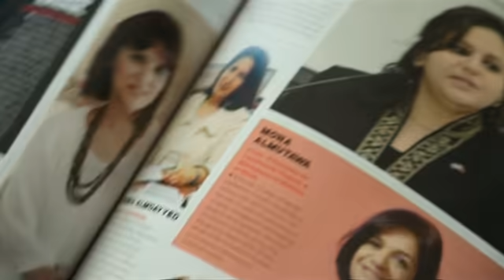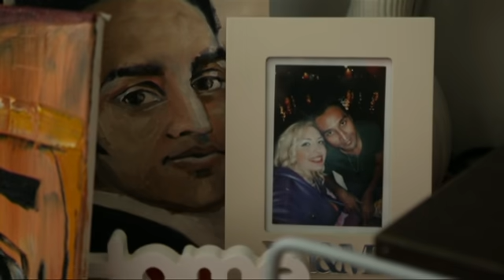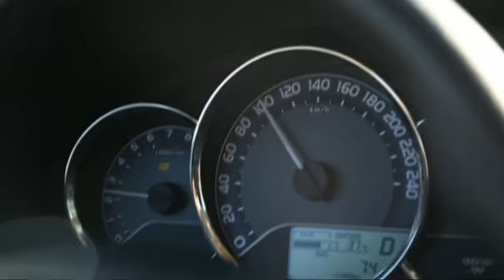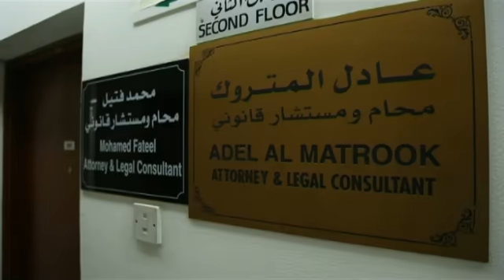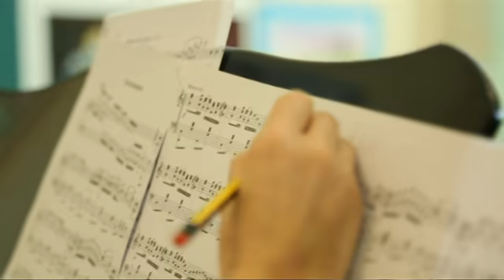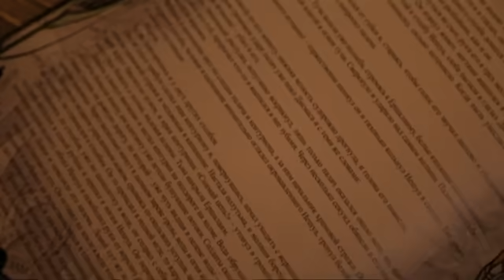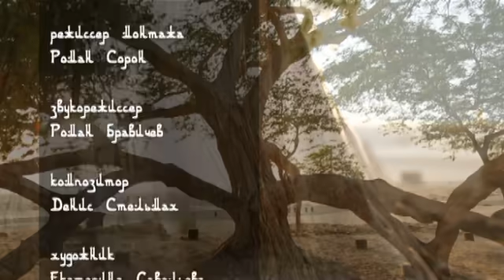Восточные жены 13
Блондинка из Могилева Зоя Корнилова сегодня успешный менеджер по продажам, мать троих детей, состоятельная и очень самостоятельная восточная жена. Она устала ждать от своего восточного мужа помощи и решила все сделать сама. Татьяна Перепелкина и без арабского брака стала восточной женой. Она не захотела мешать карьере мужа и пять лет назад переехала вместе с ним в Бахрейн. Александра Хамис — владелица собственной художественной студии, востребованный портретист в Бахрейне. Она познакомилась со своим мужем Али по интернету.